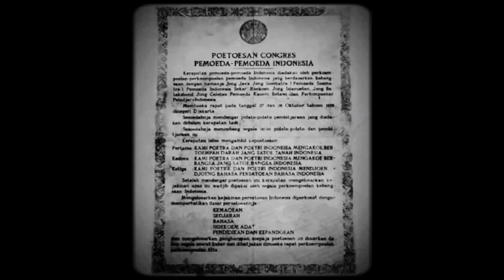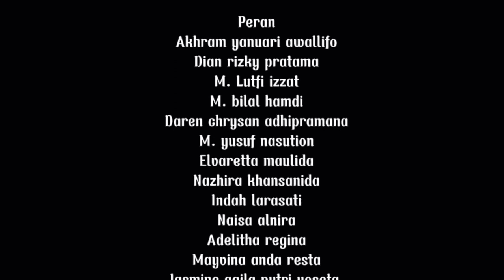FILM PENDEK SUMPAH PEMUDA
Kelompok 1 kelas 7.5 SMPN13BL

dubbing
elvaretta maulida
indah larasati

editor
elvaretta maulida
adelitha regina
luh putu sri tegar saputri

tata busana
rafly Kurniawan shandika
jasmine aqila putri yoseta

peran
• Dian Rizky Pratama (Muhammad tabrani & kontjosungkono)
• M. lutfi izzat (Dokter husein djayadiningrat, perwakilan sekar rukun)
• M. Yusuf nasution (amir syarifudin, jong batak bond)
• akhram yanuari awallifo (moh. yamin, jong sumateranen bond)
• M. bilal hamdi (johannes leimena, jong ambon)
• Daren chrysan adhipramana (djohan Muhammad tjai, jong islamieten bond)
• Elvaretta maulida (Soegondo joyopuspito, ketua PPPI)
• Adelitha regina (wr. supratman)
• Nazhira khansanida (sanusi pane & g.r pantouw, jong minahasa)
• naisa alnira (rohyani, pemuda kaum betawi)
• indah larasati (djoko marsaid, jong java)
• mayvina anda resta (senduk, perwakilan jong Celebes)

selamat menonton !